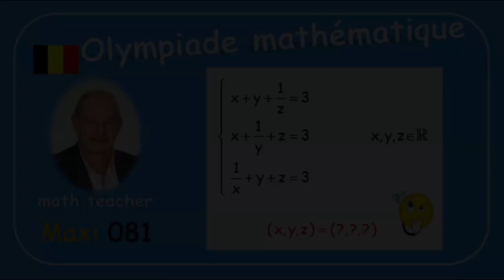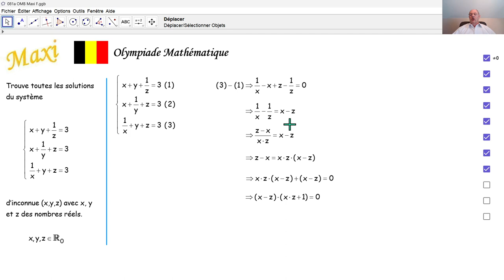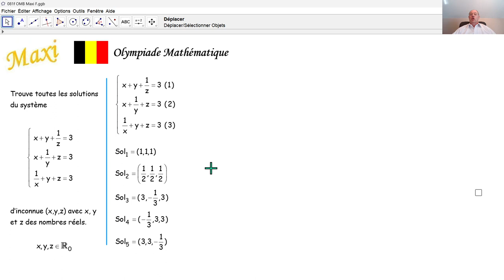Olympiade mathématique Finale 2023 Maxi 081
Nous résolvons un système d'équations non linéaires de la finale de l'olympiade mathématique belge 2023 maxi.